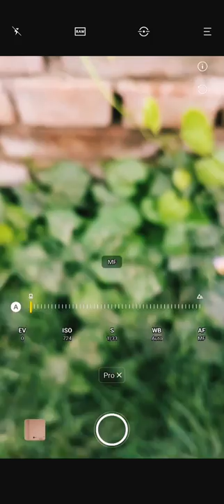how to click a photo of insect 🐞🐞👍